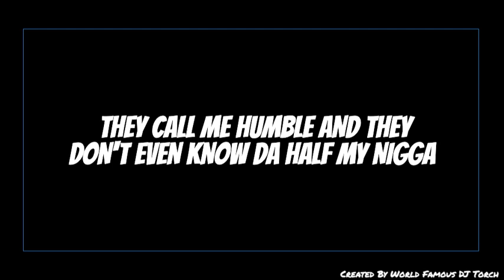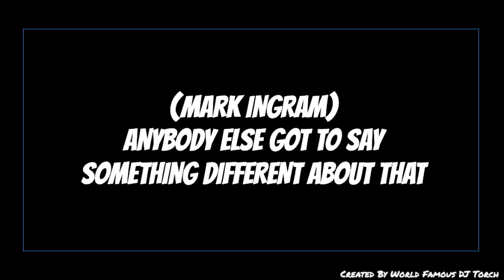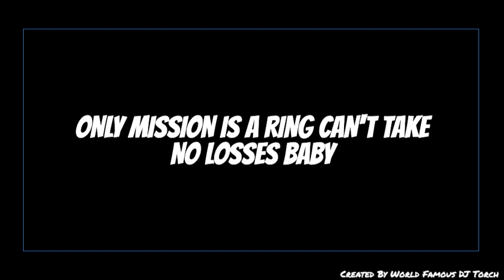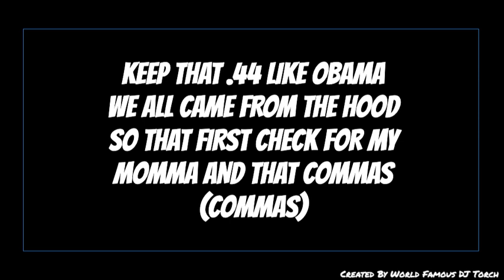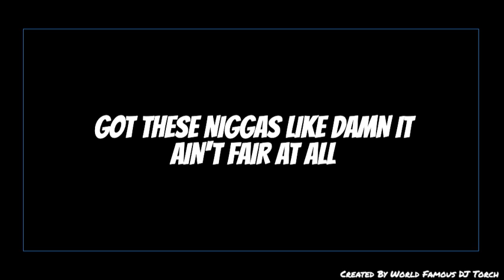Lord Veli - Big Truss (Anthem) (Official Lyrics Video)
Latest Mixtape -Vaccination 2

Lyric Video Made By:
World Famous DJ Torch
Torch Entertainment LLC